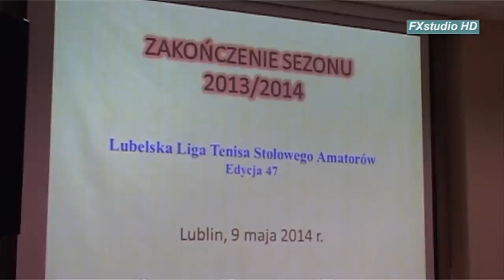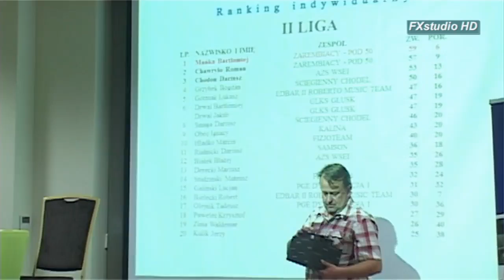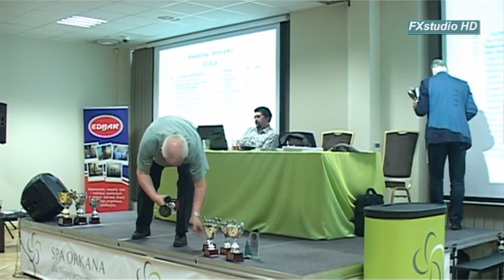Zakończenie sezonu 2013/14r.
Zakończenie sezonu 2013/14 w tenisie stołowym w Lublinie, wręczenie pucharów , dyplomów i nagród .